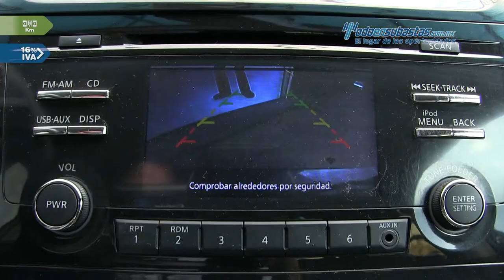Nissan • Altima Advance 2013 • DN491303